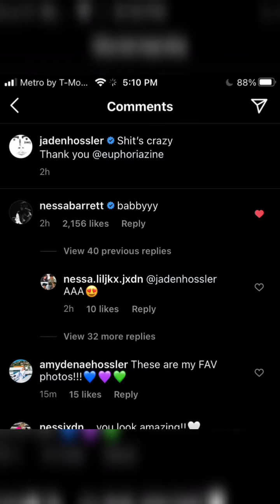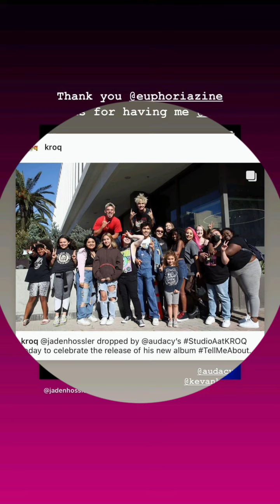Nessa Barrett & Jaden Hossler's 7th July 2021 Full Romantic TikTok Video |Full Vlog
Nessa Barrett & Jaden Hossler bFull Romantic  Live 🔴 about Josh Richards &  Madison| 24th June 2021

Nessa Barrett and Jaden Hossler New  Live Vlog and Instagram Updates | 19th May , 2021

Jaden Hossler New Full Romantic Live 🔴 with Nessa Barrett about Josh  Richards & Madison Lewis | 19th June, 2021

1 . Nessa Barrett   Latest News

2.  Jaden Hossler Latest News

3. Nessa Barrett and Jaden Hossler back  Together

5. Nessa Barrett   New TikTok

6. Jaden Hossler New TikTok

7.  Nessa Barrett Instagram Updates / Stories

8. Jaden Hossler New Instagram Updates & Stories